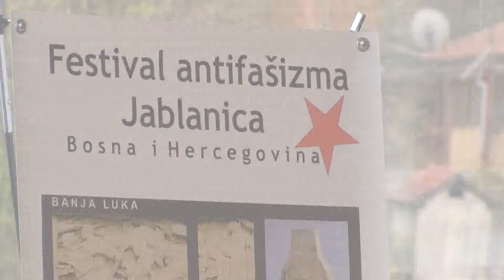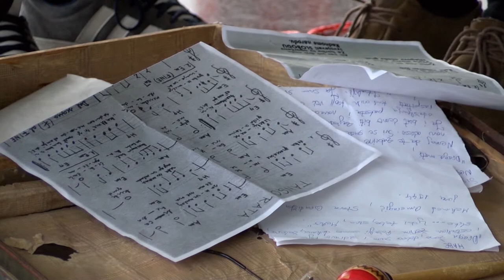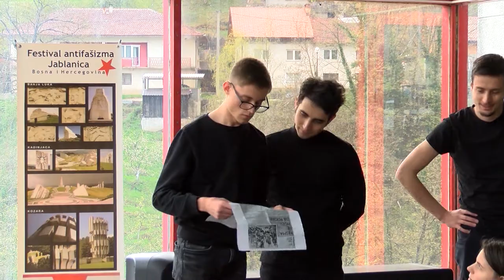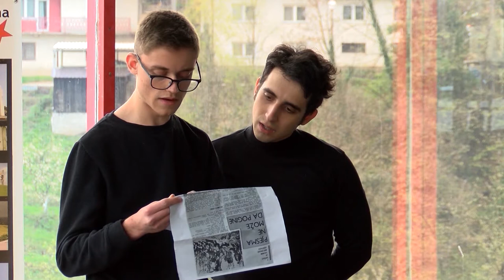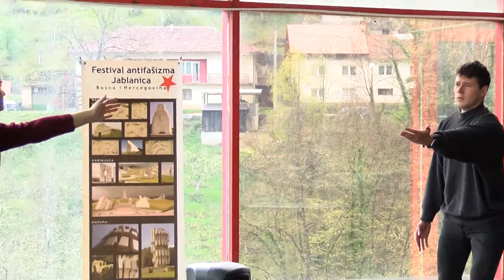"SAN O SLOBODI" na Festivalu antifašizma 2021 u Jablanici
Pisma antifašista iz logora smrti, u Drugom svjetskom ratu, doživljena danas od mladih ljudi.